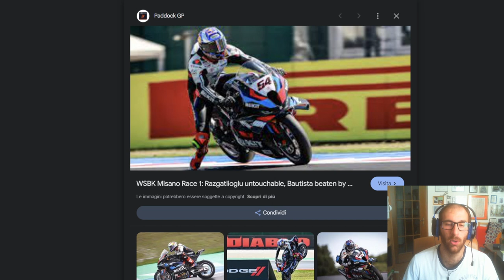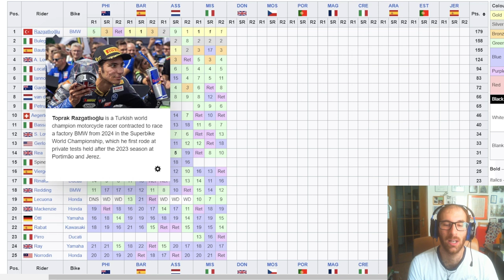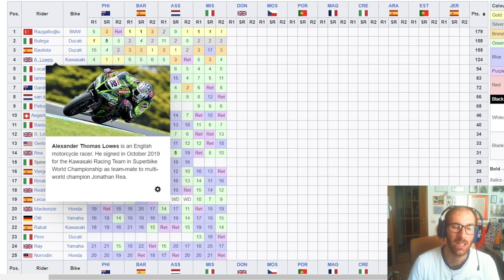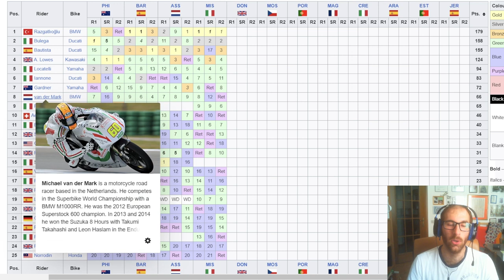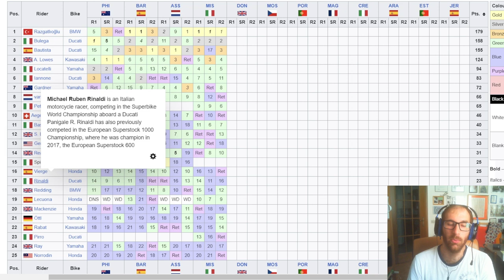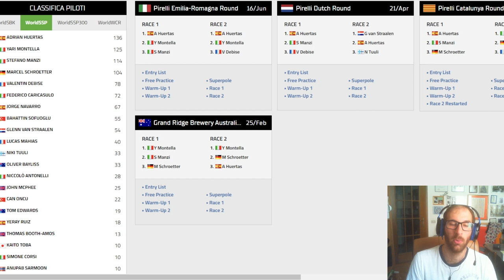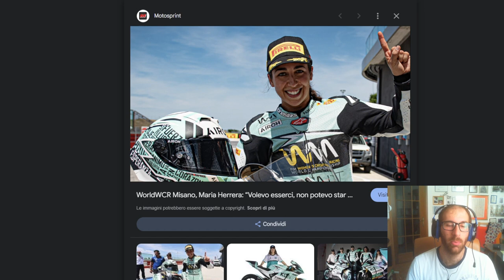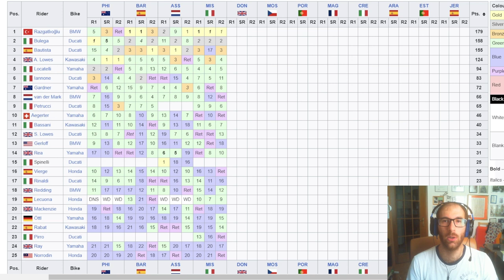Tripletta di Razgatioglu a Misano! Il turco ora è leader del mondiale SBK. E' lui il vero favorito?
SE VOLETE SEGUIRMI IN ALTRI CANALI